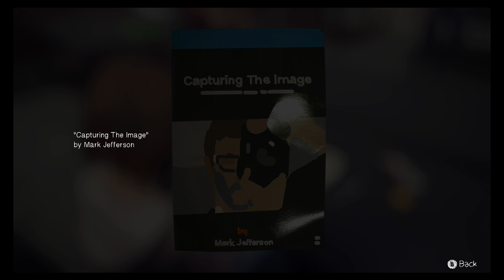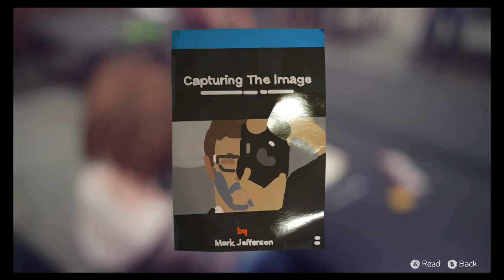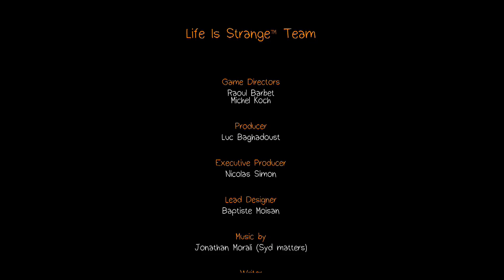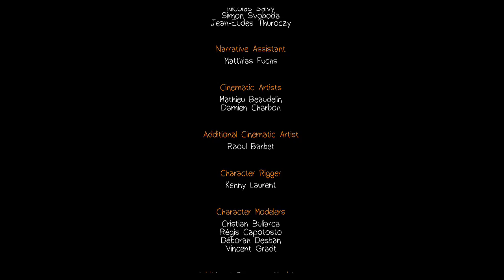Hytek Plays Life Is Strange [#13]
WOW that was awesome, I hope you guys loved it as much as I did! We got 3 more game episodes to go.